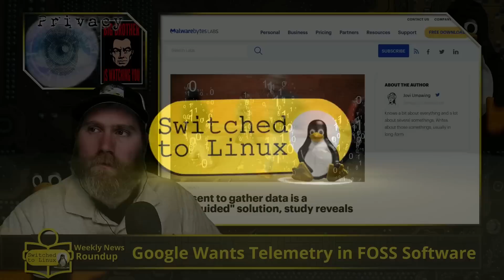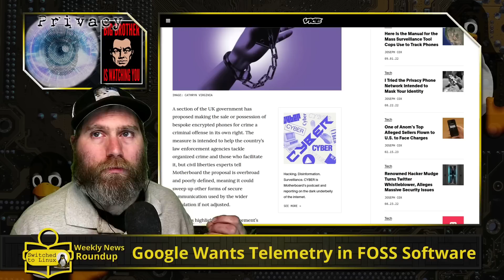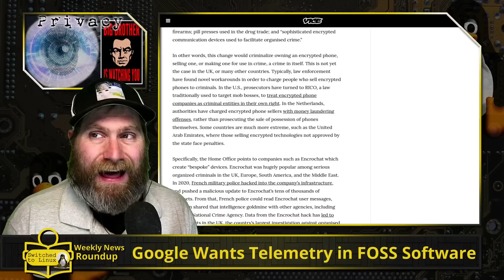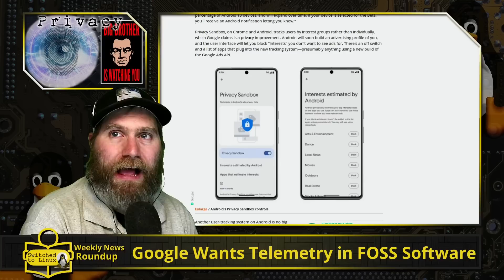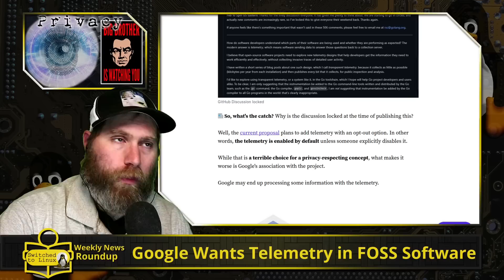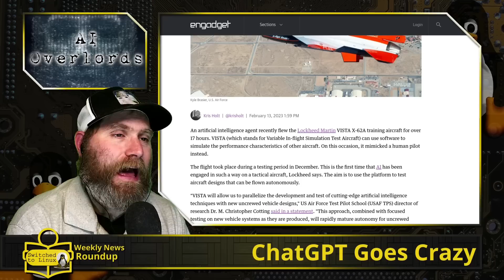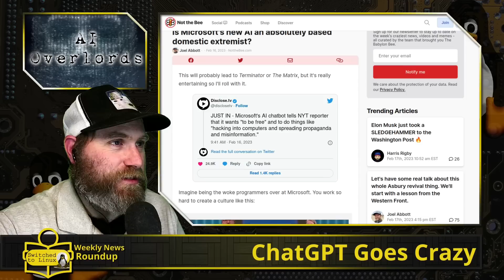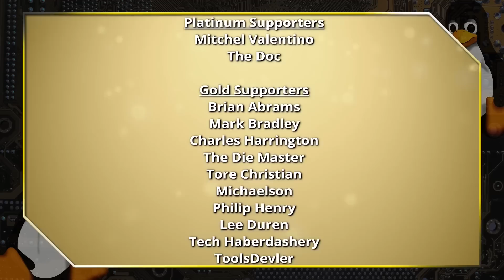Google Wants Telemetry in FOSS Software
This week in Privacy News, do we understand privacy enough to consent? Also, UK wants encrypted phones to be illegal, Tile makes stalking people easier, and Google has a few fun ideas to collect more data! We also look at some articles from our AI overlords.

00:00 - Do we understand consent?
04:12 - Illegal Encrypted Phones
09:32 - Tile Makes Stalking Easier
14:13 - Google Privacy Sandbox
16:07 - FOSS Software Telemetry
21:20 - Affiliate - Linode
22:30 - Regulating AI Decisions
24:04 - AI Flying Military Missions
25:42 - Opera to add AI
26:57 - ChatGPT in Bing Threatens Users
29:42 - Bing AI Goes Crazy
33:59 - Locals - SwitchedToLinux

Support Switched to Linux!
🐸 Gab: @switchedtolinux
💡 Minds: @switchedtolinux